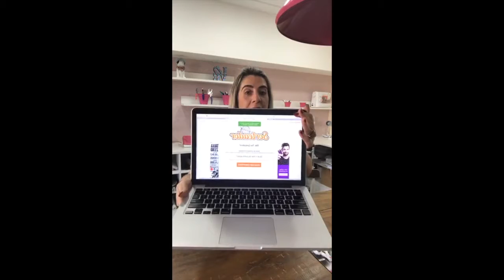Live Personal Papers - LANÇAMENTOS 2018 - Dia 20 de Setembro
Confira com a Yve Gonçalves da Personal Papers os lançamentos de 2018!